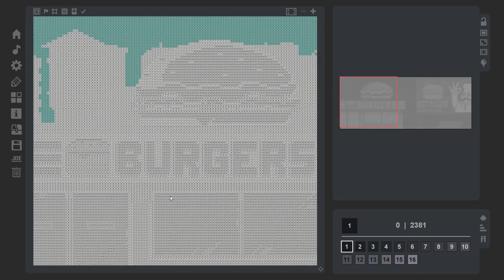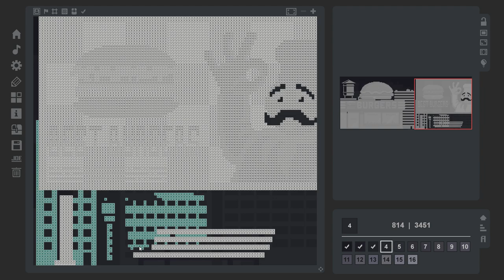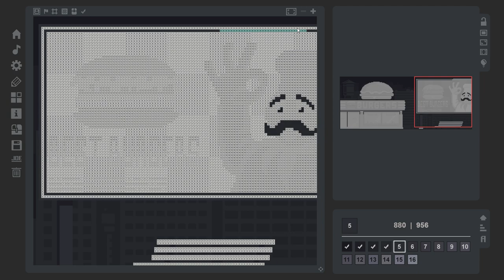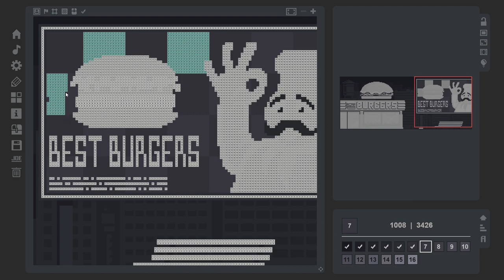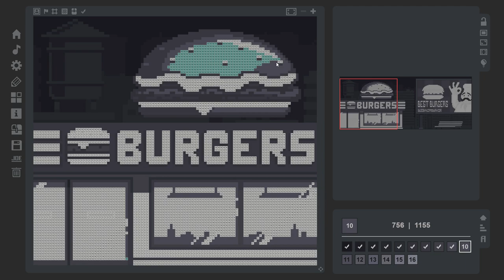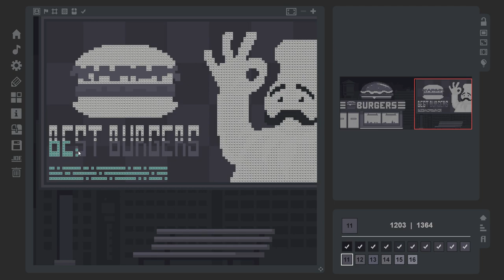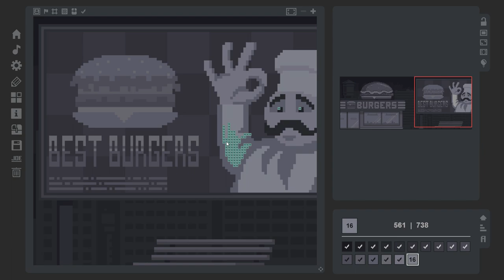The Coloring Game Ep.1 - Image 17: Best Burgers (TIMELAPSE)